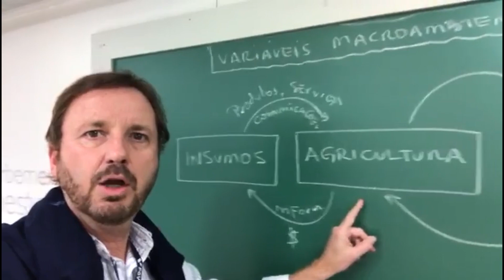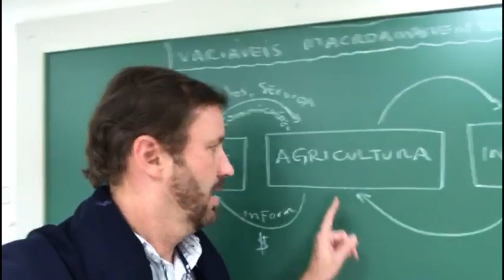Qual a diferença entre Agricultura e Agronegócio | Marcos Fava Neves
Marcos Fava Neves é Professor Titular dos cursos de Administração da USP em Ribeirão Preto e da EAEASP/FGV em São Paulo. Especialista em  planejamento estratégico do agronegócio.